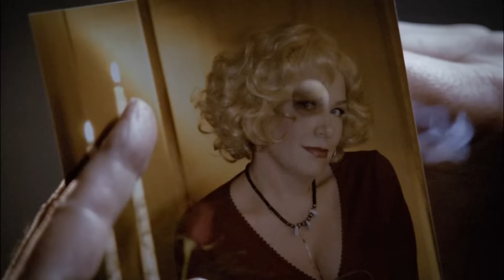Battlestar Galactica (BSG) Adama - we are at war speech (1080P HD)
Best TV series EVER :-)